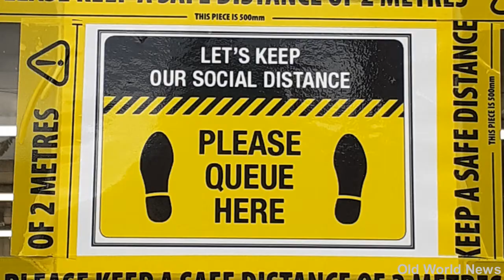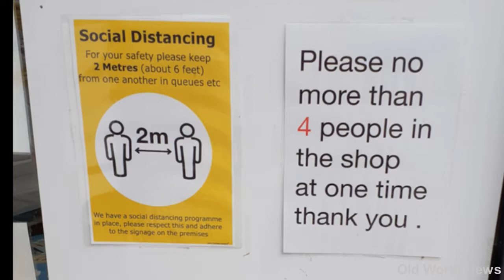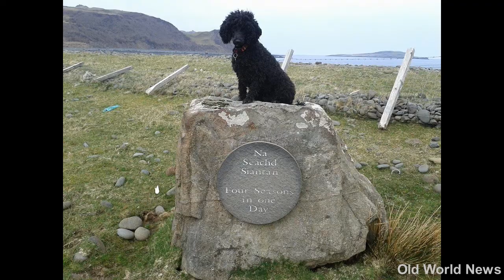Old World News by Jane Spencer-Rolfe ~ RIP Grinder 14th July 2022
RIP ☆Grinder☆ ~ who sadly left this world today 14th July 2022 ... to a new world you'll belong 💙

I wrote Old World News 🌎 recently to capture the zeitgeist. Mick and I made this alt.video to go with the song, made up with pictures and bits of video we took and put together ourselves.  It is a heartfelt production featuring various family members - two and four legged - and a few special friends and the musicians who played on the song, Simon on guitar, and Grinder on double bass. It's me on piano 🎹 and vocals.
... To this new world we'll belong